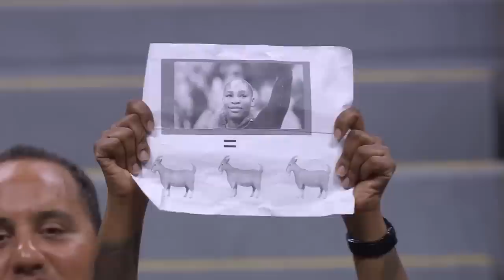Serena Williams comes back to defeat 17-year-old Caty McNally | 2019 US Open Highlights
Six-time champion Serena Williams heads into her match with an 18-0 record in second round matches at the US Open, winning all 36 sets. Serena drops the opening set to her fearless challenger, 17-year-old Caty McNally, but comes back strong to edge out the young American challenger (5-7, 6-3, 6-1) and move on to the third round.